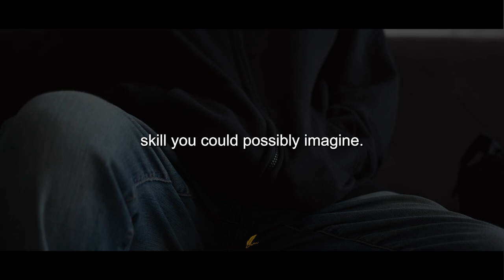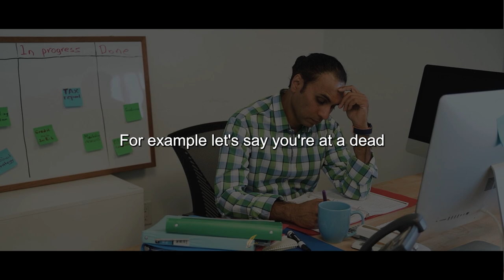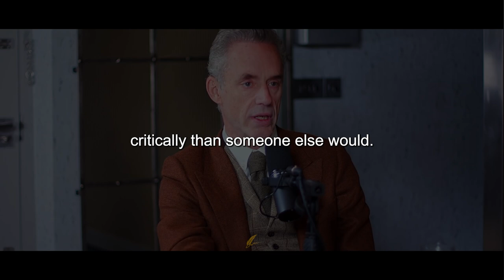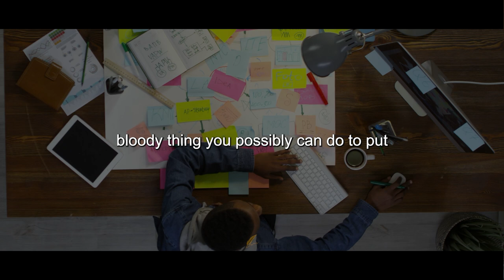How to nail a job interview even if you have no experience - Jordan Peterson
How do you become who you want to be? "I have dreams, who I want to be, but I don't know how to start."  You can try this advice from Jordan Peterson in the next few days from Jordan Peterson.

This is also great advice for people who feel stuck in their job and want to move on.

How to nail a job interview even if you have no experience

Speaker:
→ Jordan Peterson

Source:
→ The Diary Of A CEO

Footage:
pexels

Edited with ❤️ for you

Copyright info:
But we allow myself  to use them in order to help people in motivational form. If any owners would like me to remove the video we have no problem with that, just send me a letter: .